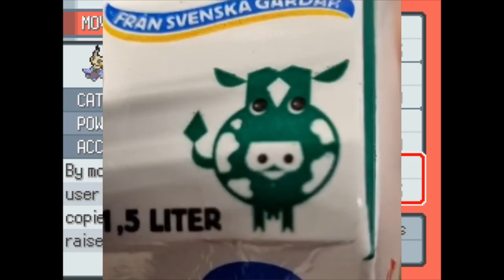[Vinesauce] Joel - Pokémon Infinite Fusion ( Part 4 )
Lavender town! Oh nooo.
Date streamed: 25 Apr , 2023

Like the stream? Draw something for the Vinebooru!